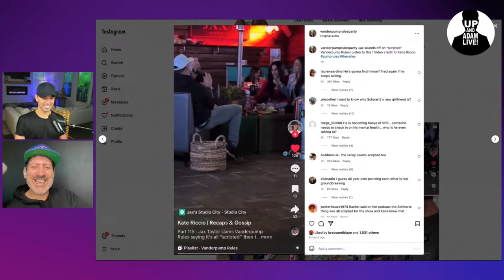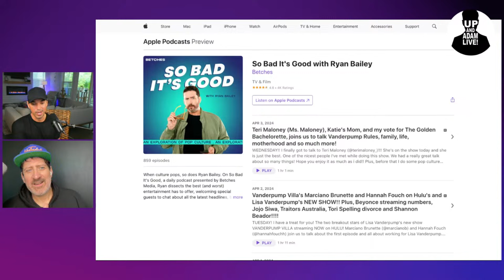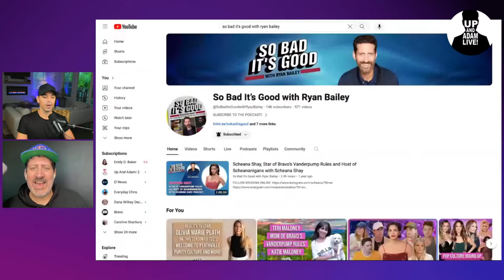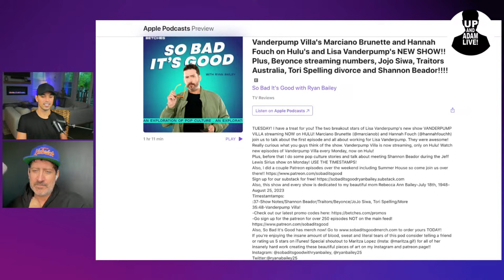Line In The Sand! | Vanderpump Rules S11, E10 + The Valley E3 Recap!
🍸 Join us as we recap Vanderpump Rules Season 11, Episode 10 + The Valley Episode 3 Recap with @SoBadItsGoodwithRyanBailey!

🎧 Rather listen?

📬 Mail/Packages:
 Up And Adam!
 11231 US HWY 1, Suite 257